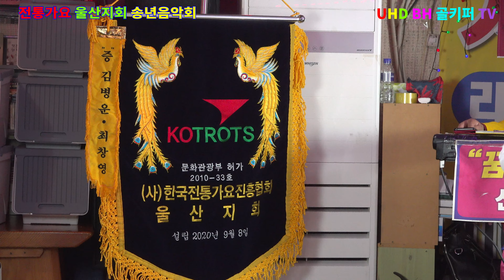황전설-# 내가최고야.2022.12.25.전통가요 울산지회 송년 음악회[회장/신경만-010-4581-0774.촬영-꼬뿌니이,b.h 골키퍼 TV,Music,(Kpop&Trot)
황전설-# 내가최고야.2022.12.25.전통가요 울산지회 송년 음악회[회장/신경만-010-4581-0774.촬영-꼬뿌니이,b.h 골키퍼 TV,Music,(Kpop&Trot),,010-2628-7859